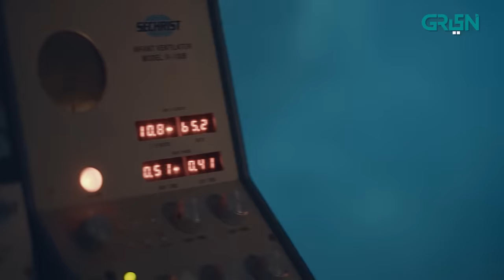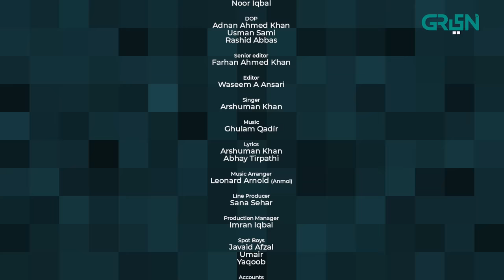College Gate | Episode 09 | Green TV Entertainment